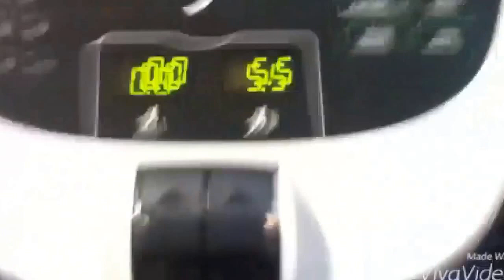First Day in a Life Video!!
I don't know how to put the link in but his
YouTube is - This is my Life.

Also go follow my other buddy Cody on Instagram - @FeedCody